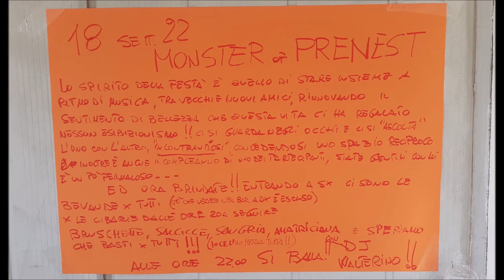Monster of Prenest 18092022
Monster Prenest  al ERRE6 LIVEFEST del 18092022
oltre 60 partecipanti 6 ore di musica live